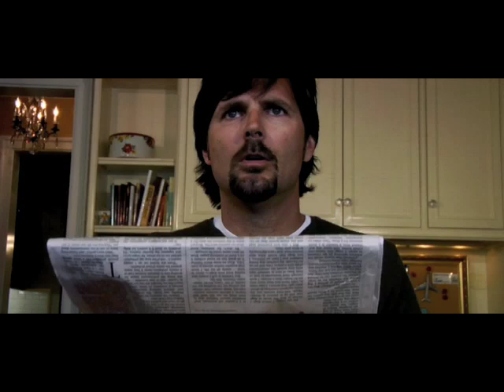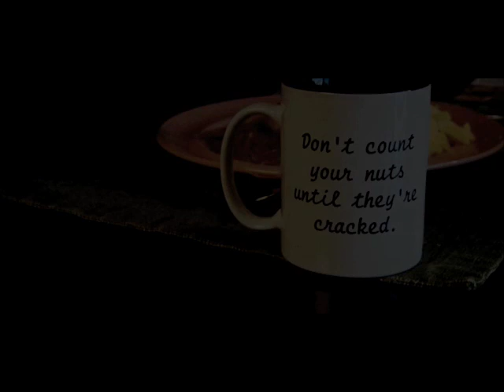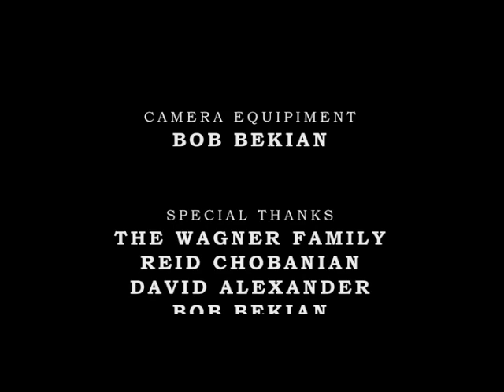A Unicorn in the garden - Directed by Ben Fischinger, Original Score by Cooper Karn Wilson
An Oaks Christian Short Film Directed By Ben Fischinger, and Original Score By Cooper Karn-Wilson (ME).

The Film Is Based On A Short Story By James Thurber.

All other acknowledgements and names are mentioned during the last minutes of the film's Credit reel.

Comment and tell us what you think about it, and if you feel so inclined leave a video message. Thank you, and enjoy,

-- Cooper Karn Wilson